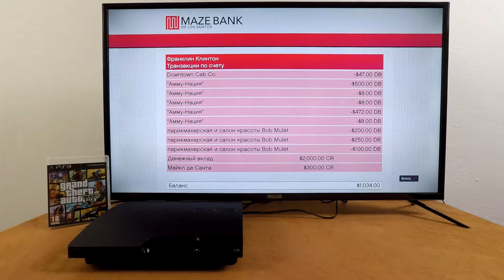Playstation 3 - Grand Theft Auto V (GTA V, part 14)